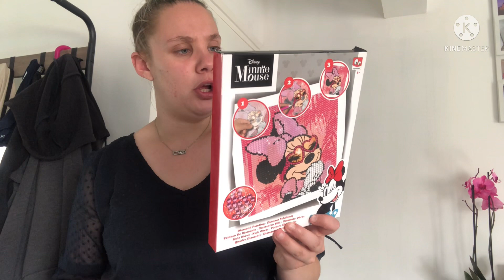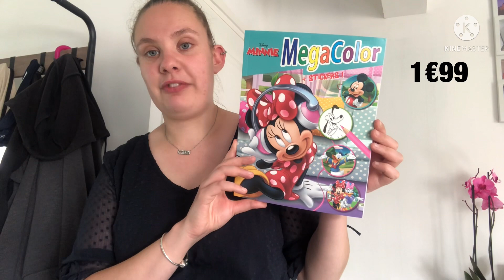HAUL ACTION#29 | Bricolage, Décos, Beauté et Maquillage Juillet 2022